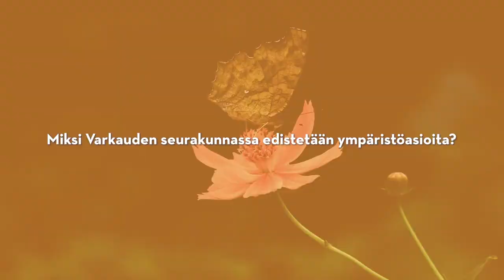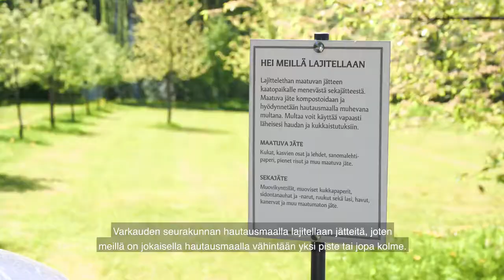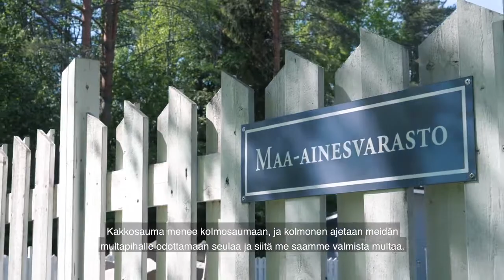Varkauden seurakunta on Ekokompassi seurakunta!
Varkauden seurakunnan esittelyvideo esitettiin YMOSA-hankkeen päätösjuhlassa Kuopiossa 20.8. esimerkkinä Ekokompassi-sertifikaatin hankkeen myötä saaneesta julkisyhteistöstä.
Hankkeen tuloksiin ollaan tyytyväisiä: hankkeesta saatu tuki on ollut
konkreettista ja asiakkaiden tarpeisiin mukautuvaa.
Kiitos Sakky ja erityisesti YMOSA-hankkeen projektipäälliköt
Sari Väänänen ja Anu Salo rinnalla kulkemisesta
Ekokompassi-sertifikaatin hankkimiseen johtaneella tiellä!